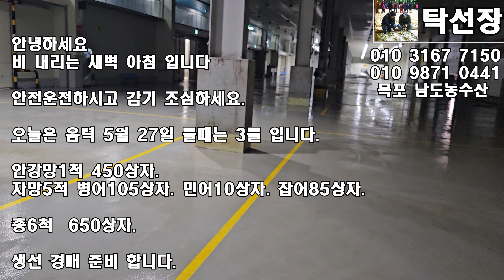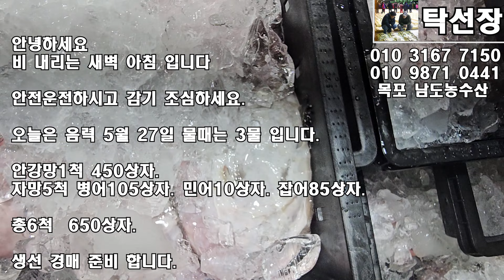7월 2일(3물때), 잡젓, 먹갈치, 민어, 병어, 고등어, 간재미, 잡어, 생선 경매 준비 합니다. (탁선장 목포 남도농수산 010 3167 7150. 010 9871 0441)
안녕하세요

비 내리는 새벽 아침 입니다

안전운전하시고 감기 조심하세요.

오늘은 음력 5월 27일 물때는 3물 입니다.

안강망1척 450상자.
자망5척 병어105상자. 민어10상자. 잡어85상자.

총 6척  650상자.

생선 경매 준비 합니다.

더 자세한 안내는 동영상에서 확인 가능 하십니다.

아침 식사 맛있게 드시고 즐거운 하루 보내세요.